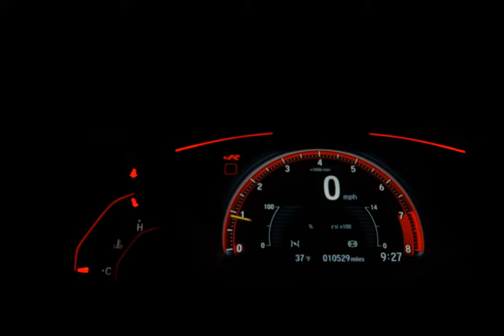RENAULT SANDERO - 2017 - São Paulo/SP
JJ VEICULOS e João Dias Veículos, há mais de 20 anos no mercado de automóveis, realizando sonhos, venha realizar o seu também, contamos com um amplo estoque de carros multimarcas, financiamento e aprovação na hora por WhatsApp, carros revisados com garantia de 90 dias ou 3.000km (o que ocorrer primeiro), veículos periciados por empresa credenciada no DETRAN. Financiamentos em até 60x com taxas de juros imbatíveis, e a melhor avaliação do seu usado na troca!! Para garantir a sua oferta procure um de nossos Consultores. Idoneidade e segurança acima de tudo

Dados do Veículo
Veículo: RENAULT / SANDERO 1.6 16V SCE STEPWAY
Ano: 2017/2017
Combustível: FLEX
Portas: 4 PORTAS
Câmbio: Automatizado
Cor: VERMELHA
KM: 75.387

✅ Air Bag
✅ Alarme
✅ Ar Condicionado
✅ Ar Quente
✅ Capota Marítima
✅ CD e MP3 Player
✅ CD Player
✅ Desembaçador Traseiro
✅ Direção Hidráulica
✅ Disqueteira
✅ DVD Player
✅ Encosto de Cabeça Traseiro
✅ Farol Xenônio
✅ Freio ABS
✅ GPS
✅ Rádio
✅ Rádio e MP3
✅ Retrovisor Fotocrômico
✅ Retrovisores Elétricos
✅ Teto Solar
✅ Travas Elétricas
✅ Vidros Elétricos
✅ Volante com Regulagem de Altura
✅ Limpador Traseiro